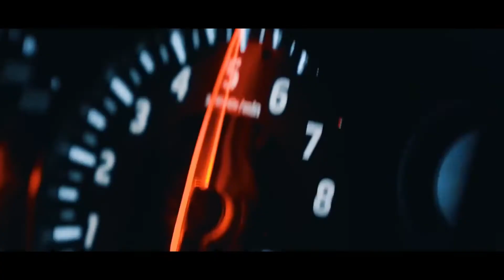Lil Nas X - Industry Baby | meric again & 22angels Cover (Bass Boosted)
❤️ Thanks! ❤️

Try Mix - Bass Boosted